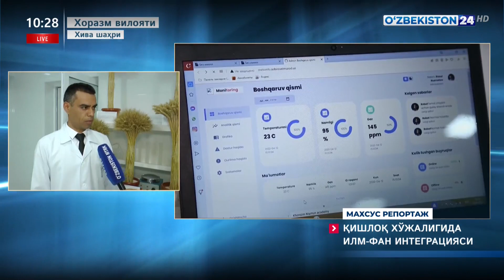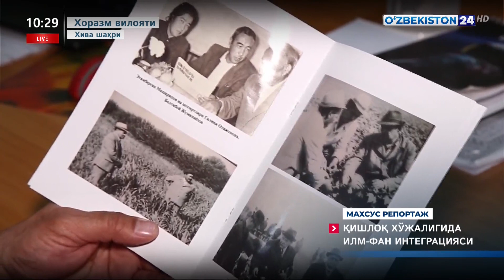Maxsus reportaj | Qishloq xoʼjaligida ilm-fan intergratsiyasi